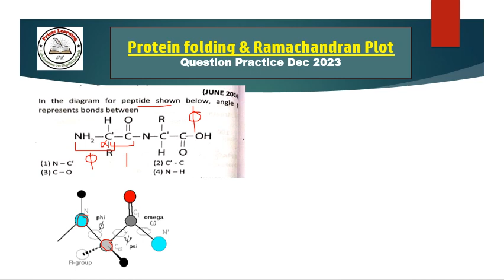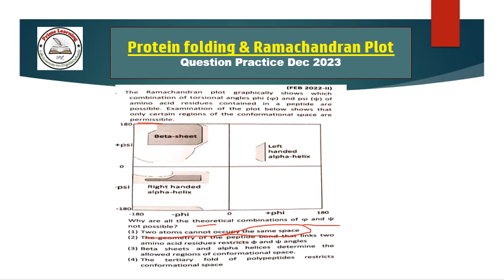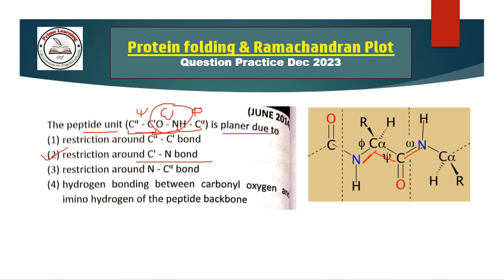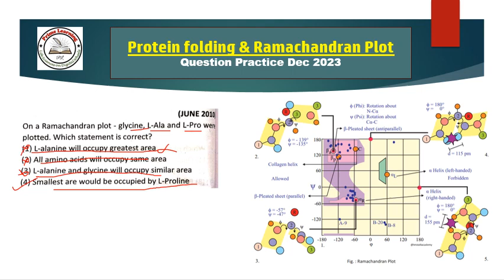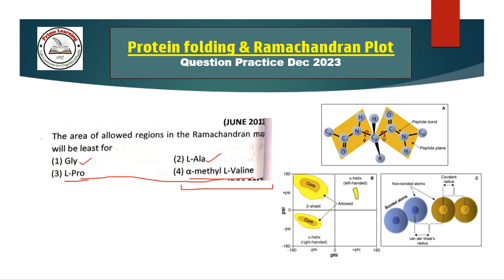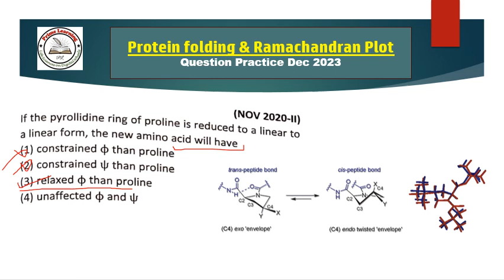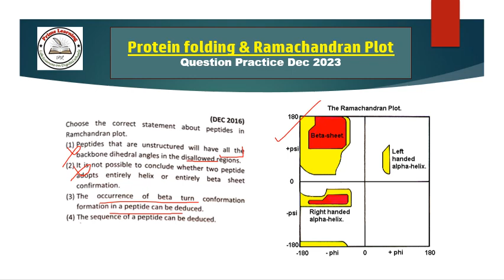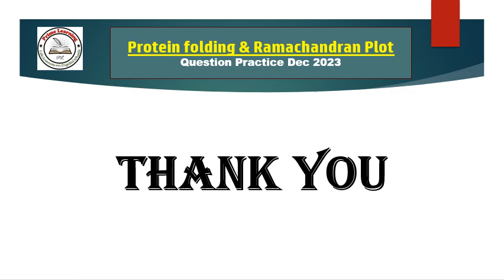CSIR NET PYQ Discussion | Biochemistry - Ramachandran Plot | Lecture-1 | Target CSIR NET Dec 2023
CSIR NET PYQ Discussion | Biochemtsry - Ramchandrab Plot | Lecture-4 | Target CSIR NET Dec 2023
This video contains all the pyqs of CSIR NET JRF LIFE SCIENCES. The pyqs of enzyme kinetics has been covered in this perticular lecture.

pyq of csir net life sciences
ramachandran plot pyq for csir net
protein folding pyq series
biochemistry pyq
previous year question for csir net life sciences